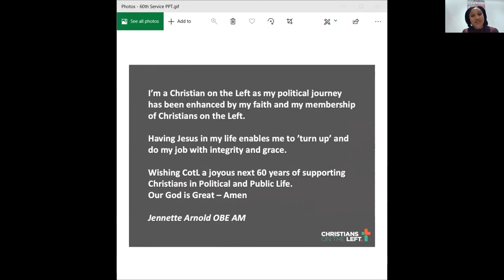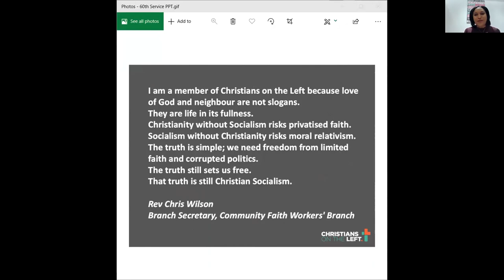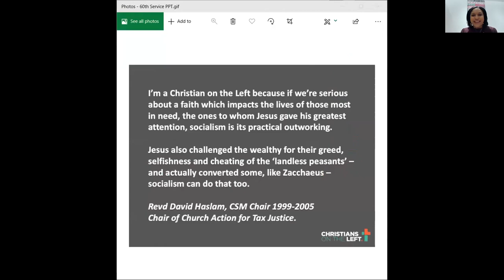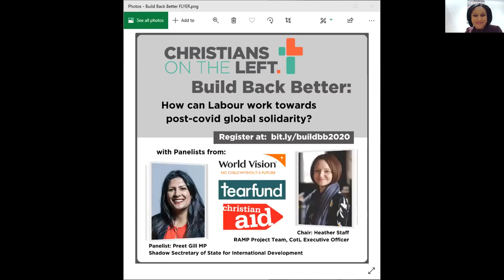Christians on the Left 60th Anniversary Thanksgiving Service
This very special anniversary service was hosted by Janet Daby MP (Shadow Minister for Faiths) on Thursday 22nd October 2020. Other friends and guests included Keir Starmer MP (Labour Leader), Jonathan Reynolds MP (Chair), The Rt Rev Nicholas Holtam Bishop of Salisbury, Ruth Jones MP, Jennette Arnold OBE AM, Rachael Maskell MP, Noel Robinson (worship) Stephen Timms MP and Dr Andy Flannagan (Director 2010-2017).

The Civic Hymn lyrics and a recording can be found